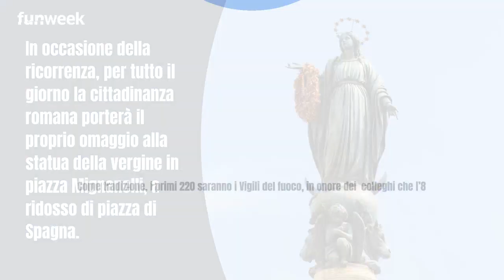Ponte dell'8 Dicembre a Roma: 5 eventi top nella Capitale da non perdere assolutamente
Il Natale è alle porte e la Capitale si prepara ad accogliere milioni di visitatori provenienti da tutto il mondo per il primo weekend di festa: il ponte dell'Immacolata. Infatti, sono previsti molti eventi per l'8 dicembre a Roma: ecco quali sono i 5 top. Tra tradizione e innovazione, Roma si abbellisce con decorazioni natalizie che fanno da cornice alla città eterna.
FOTO: SHUTTERSTOCK; credits Lux Eventi; credits Bortolan&Carnevali.

LEGGI ANCHE: -- Il magico paese di Babbo Natale si trova a soli 50 minuti da Roma